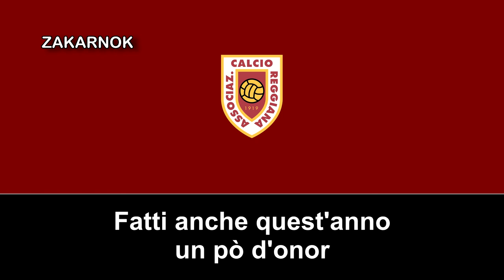Canción de la AC Reggiana: "Reggiana! Reggiana!"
La Associazione Calcio Reggiana 1919 es un club de fútbol italiano de la ciudad de Reggio Emilia, en Emilia-Romaña. Es el heredero de los derechos deportivos de la Associazione Calcio Reggiana, fundada en 1919 y refundada en 2005, que desapareció en 2018.

Fue fundado en 1919 como Associazione Calcio Reggiana. En 2005 fue refundado con el nombre Reggio Emilia Football Club pero poco después del comienzo de la temporada 2005/06 volvió a cambiar su nombre al actual Associazione Calcio Reggiana 1919. Su última participación en la Serie A data de 1997. Fue declarado en bancarrota el 17 de julio de 2018.

El nuevo club, fundado en 2018, de momento juega en la Serie C, correspondiente al tercer nivel de competición del sistema de ligas del fútbol italiano.